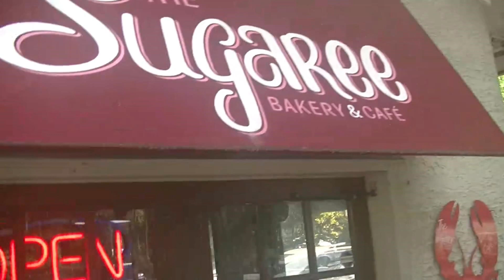A Pictorial Look at Sun City Cyclers 70+ Crew Ride to the Sugaree Bakery & Cafe in Bluffton S.C.